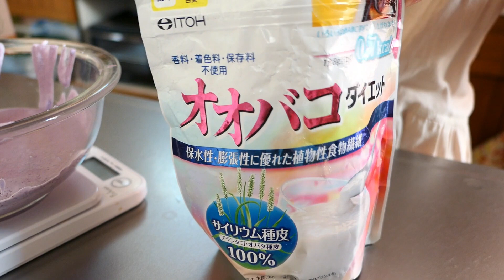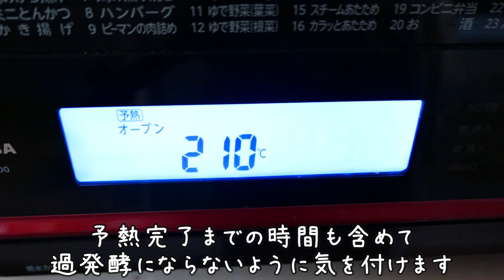【一時間で完成】家の生米でブルーベリーベーグル|卵,乳,小麦不使用|glutenfree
今回はブルーベリーのベーグル♡

たっぷりのブルーベリーで鮮やかなブルーベリー色&さわやかな果実の風味のベーグルです！少し甘味のある、そのままでも美味しい生地です✨

オススメの食べ方ですが、、動画後半にあるような感じで豆乳クリームチーズ(もしくはクリームチーズ)を添えて食べていただきたいです♪

ぜひつくってみてね♪

~~材料~~
【4個分】
生米　200ｇ
きび砂糖　28ｇ
塩　3ｇ
ドライイースト　3ｇ
こめ油　10ｇ
水　60ｇ
ブルーべリー　40ｇ
サイリウムハスク　4ｇ

砂糖　分量外
たっぷりの水

質問Q&A

Q.サイリウムは必須？
代用できるものは？

A.こちらのレシピではサイリウムは必須となります。またサイリウムの効果をそのまま代用できるものは今の時点では見つかっていません。いろいろな方法があるかと思いますが今後も研究していきます。

Q.ミキサーはどんなものがオススメ？

A.しっかり撹拌するものであれば大丈夫です。オススメは撹拌力があるタイプ(氷が砕ける、容器がガラス、刃が波刃…等の特長がある)
我が家で使っているものはZOJIRUSHIのもので、よく電気屋さんに売っているやつです。

Q.お米を水に浸す前はお米を洗いますか？

A.糠の匂いをとるために洗うのがオススメ。ただ、それが気にならないという場合はどちらでも大丈夫かと思います。

Q.玄米でも作れる？

A.作れます！
玄米の場合は、必ず前日から浸しておいてください。
水分は要調整。同じくらいのとろみになるようにしてください。
撹拌は白米よりもしっかりと！

Q.こめ油は他の油で代用できる？

A,ココナッツオイル、菜種油、アマニ油、オリーブオイル等…お好みの油で代用可能です。
クセがあまりないものがオススメ。

お米のぱんとおやつ＊さきっちん【生米成形パン発案者】
元パン職人、保育士。
子供の食物アレルギーのおかげで、卵、乳製品、小麦粉不使用で、からだにやさしいパンやおやつ、食事作りをスタート。各種講座、生米パンとおやつの販売、レシピ考案を楽しんでやらせていただいています。
最新情報は下記リンクから＾＾

いつも本当に本当にありがとうございます💕